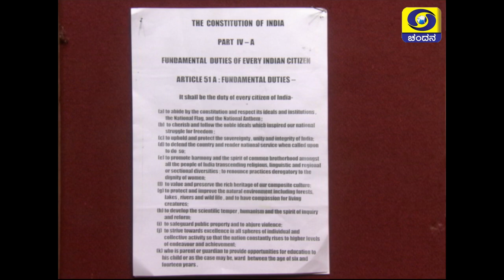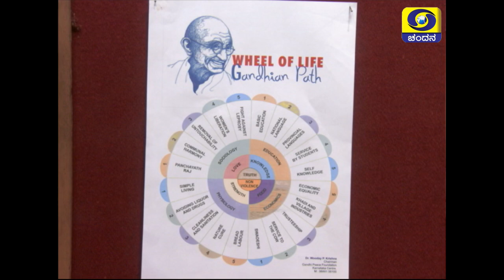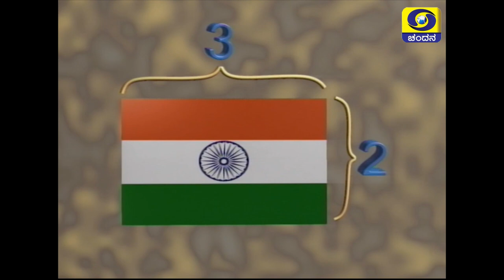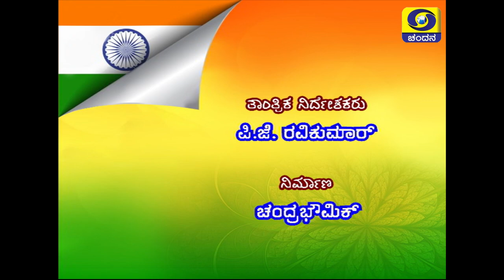Special Live Phone In On the Eve of 74th Independence Day |Dr Wooday P. Krishna | 12PM | DD Chandana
Watch Hello Geleyare  Special Live Phone In Program On the Eve of 74th Independence Day Today at 12PM .

Guest: Dr. Wooday P. Krishna, President, Karnataka Gandhi Smarak Nidhi